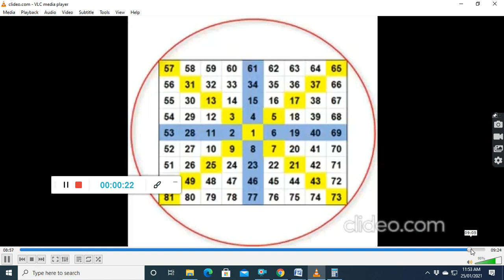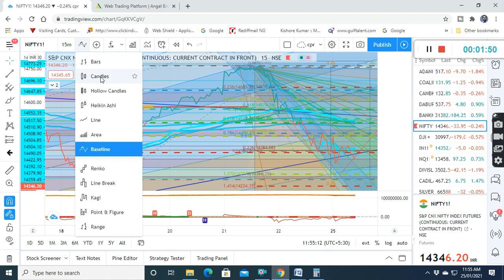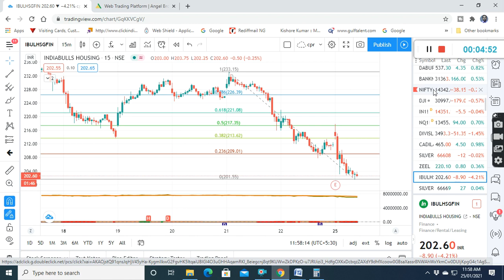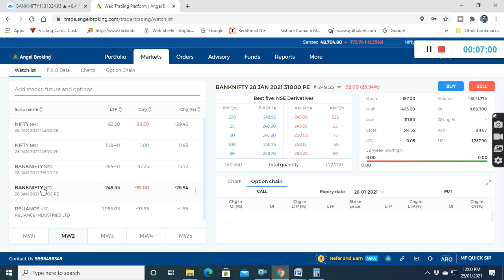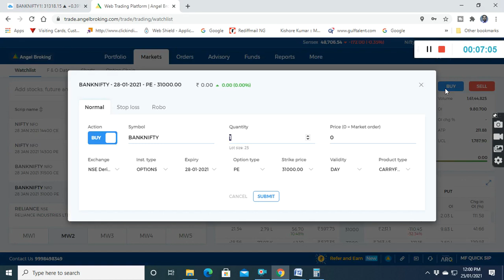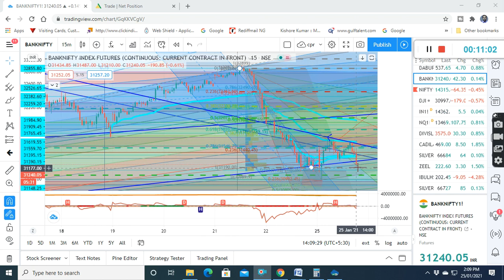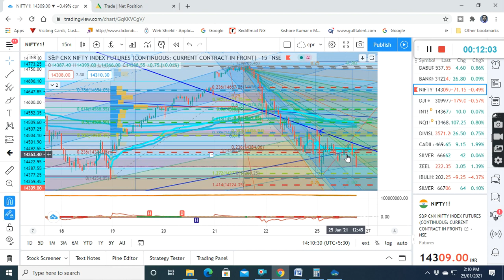TRADING STRATEGY LIVE IPRICE ACTIONISUPPLY DEMANDI NIFTY,BANKNIFTY ANALYSIS LIVEIOPTION,STOCK250121